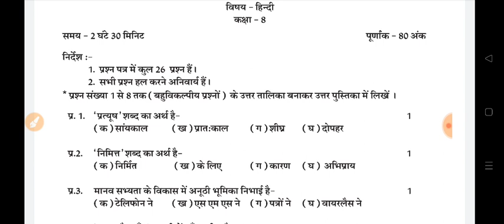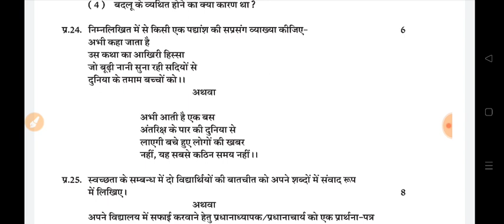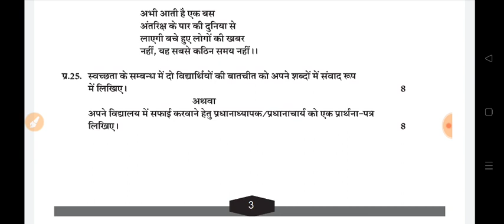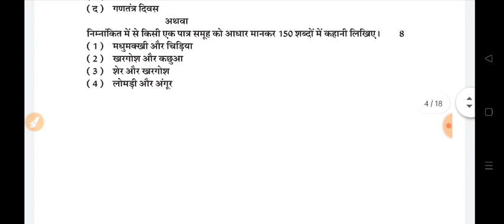Class 8 Hindi Question Paper Board Exam 2023 | कक्षा 8 हिंदी प्रश्न पत्र व पेपर बोर्ड परीक्षा 2023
Board Hindi Paper Yearly Exam Class 5 || हिंदी पेपर वार्षिक परीक्षा कक्षा 5 || वार्षिक परीक्षा के लिए महत्वपूर्ण प्रश्न

◼️ बोर्ड परीक्षा 2023 का मॉडल पेपर
◼️ यह हिन्दी का बोर्ड परीक्षा प्रश्न पत्र है

🔷 English Grammar
🔷 Hindi Translation
🔷 Spoken English

🙏🌷🙏🌷🙏🌷 सधन्यवाद 🌷🙏🌷🙏🌷🙏